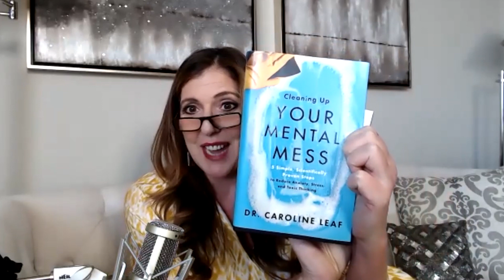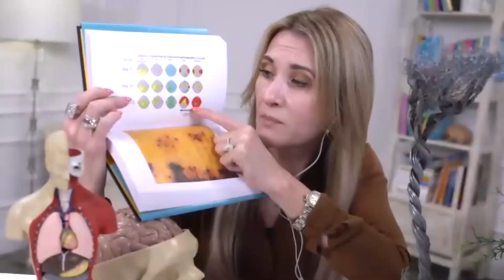The Girlfriend Doctor Show Episode 19 | How To Rewire & Reframe Your Brain w/ Dr. Caroline Leaf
This week on The Girlfriend Doctor Show, Dr. Anna talks about rewiring and reframing your brain with Dr Caroline Leaf.

Dr. Caroline Leaf is a communication pathologist and cognitive neuroscientist with a Masters and PhD in Communication Pathology and a BSc Logopaedics, specializing in cognitive and metacognitive neuropsychology. Since the early 1980s she has researched the mind-brain connection, the nature of mental health, and the formation of memory. She was one of the first in her field to study how the brain can change (neuroplasticity) with directed mind input.

Come along on a fantastic health journey with Dr. Anna Cabeca and join our thriving community to learn tips to keep you happier, healthier and thriving!!!  Join her community to gain knowhow,  pure inspiration and motivation with Dr. Anna at DrAnnaCabeca.com

Dr. Cabeca is a frequent national and international speaker on restorative and women’s health issues. She serves as a consultant and trainer for other physicians in Bio-Identical Hormone Replacement Therapy and Functional Medicine Principles.

Dr. Cabeca is the creator of the highly acclaimed virtual transformational programs: WomensRestorativeHealth.com, SexualCPR.com, and MagicMenopause.com. She is also the creator of the superfoods drink Mighty Maca™ and the new feminine anti-aging cream, Julva™.

Dr. Cabeca is passionate about supporting women (and the men that love them) in creating health and hormone balance for themselves as well as many generations to come.